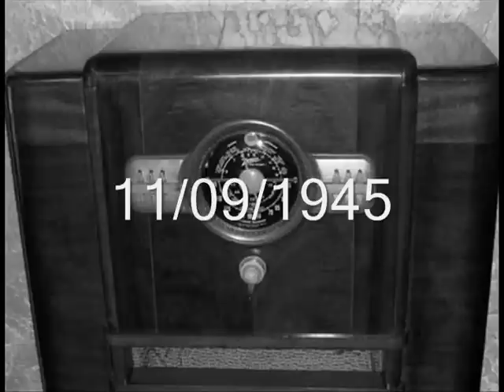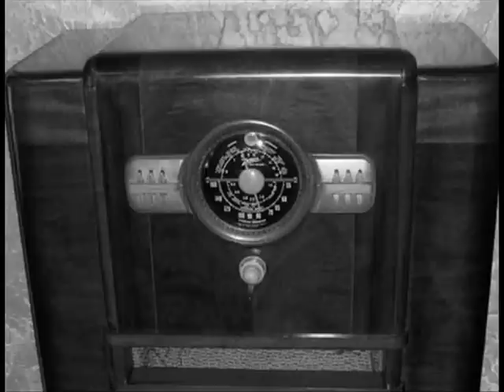Adventures Of Superman Atom Man Metropolis Pt.3 1945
The Adventures Of Superman Episode Titled Atom Man In Metropolis Part 3. Originally Aired 11/09/1945.